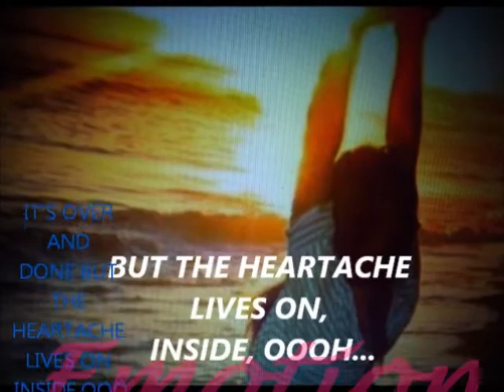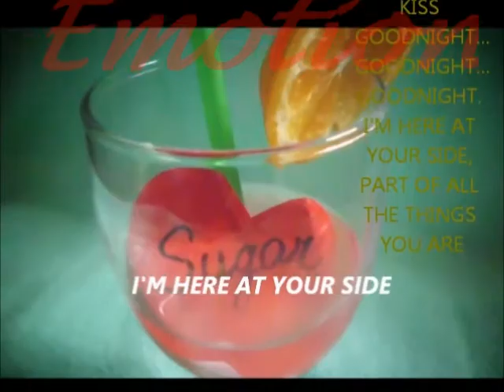EMOTION w/ lyrics- SAMANTHA SANG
IT'S OVER AND DONE BUT THE HEARTACHE LIVES ON INSIDE, OOOH.. AND WHO IS THE ONE YOU'RE CLINGING TO, INSTEAD OF ME TONIGHT, AND WHERE ARE YOU NOW, NOW THAT I NEED YOU. TEARS ON MY PILLOW, WHEREVER YOU GO. I'LL CRY ME A RIVER, THAT LEADS TO YOUR OCEAN. YOU NEVER SEE ME FALL APART. IN THE WORLD OF BROKEN HEARTS, IT'S JUST EMOTION THAT'S TAKEN ME OVER. TIED UP IN SORROW, LOST IN MY SOUL. BUT IF YOU DON'T COME BACK, COME HOME TO ME DARLING.